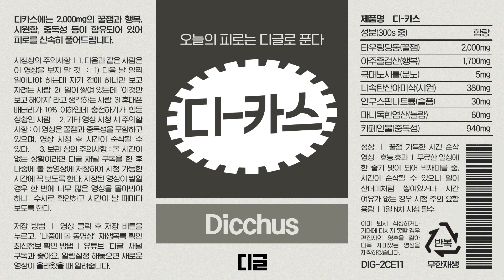[디카스] 다음엔 남자 게스트 근처에 바리케이드 칠 거라는 유재석ㅋㅋㅋ😂 식센이들 핑크빛 기류 절대 차단해,,💔